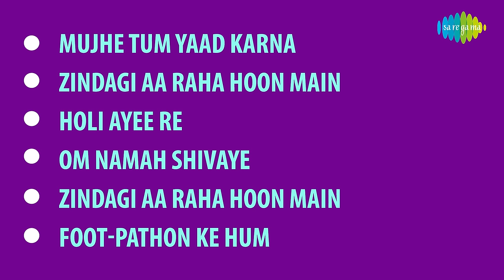Mashaal | Mujhe Tum Yaad Karna | Zindagi Aa Raha Hoon Main | Dilip Kumar | Waheeda Rehman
Mujhe Tum Yaad Karna,Zindagi Aa Raha Hoon Main,Holi Ayee Re and more from the movie "Mashaal" starring Dilip Kumar, Waheeda Rehman, Rati Agnihotri, Anil Kapoor, Amrish Puri, Saeed Jaffrey

Click to listen to songs of choice:
00:05 Mujhe Tum Yaad Karna
04:23 Zindagi Aa Raha Hoon Main
10:09 Holi Ayee Re
15:36 Om Namah Shivaye
19:25 Zindagi Aa Raha Hoon Main
25:08 Foot-Pathon Ke Hum

Song Zindagi Aa Raha Hoon Main
Album Mashaal

Song Holi Ayee Re
Album Mashaal
Artist Lata Mangeshkar, Kishore Kumar, Mahendra Kapoor

Song Om Namah Shivaye
Album Mashaal